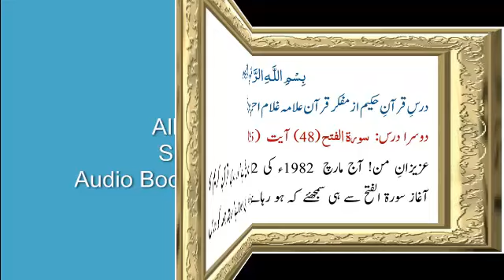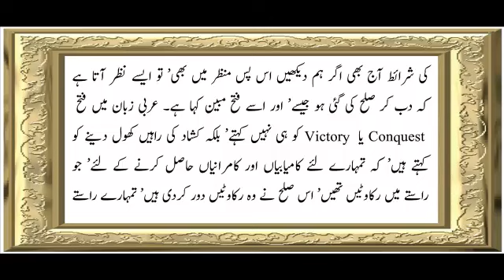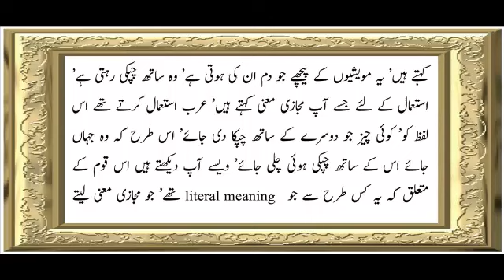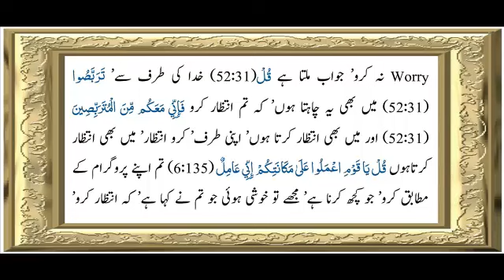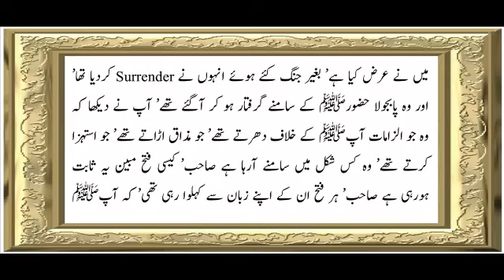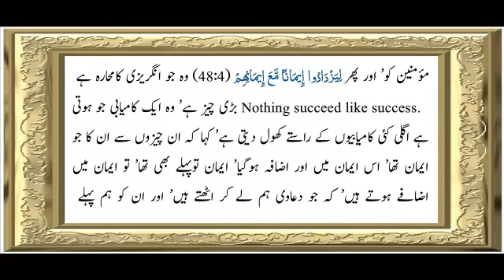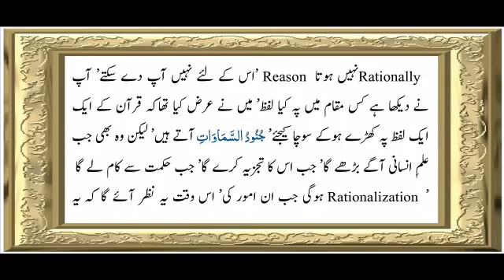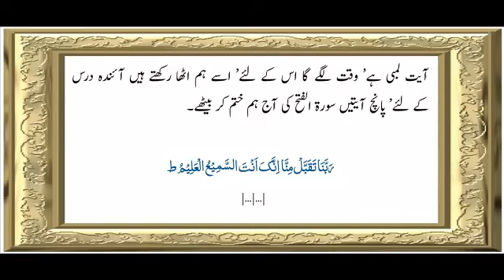Sura 48 Verse 2-5 ch 2